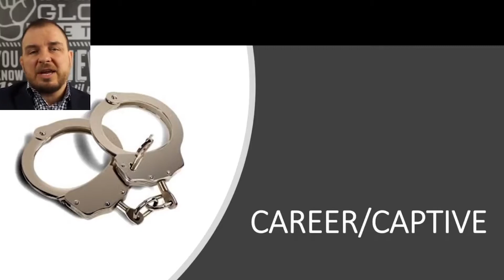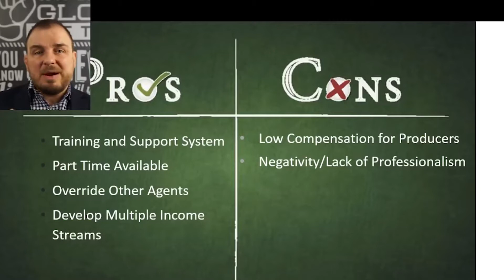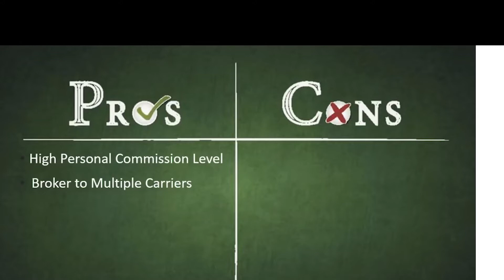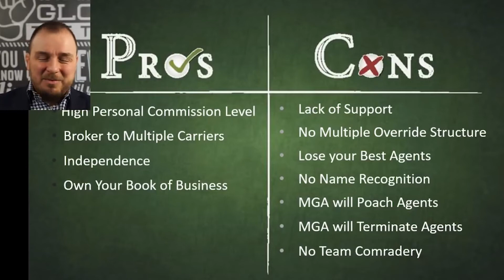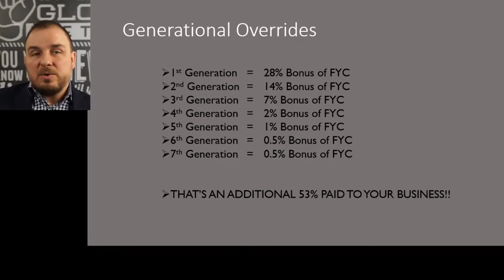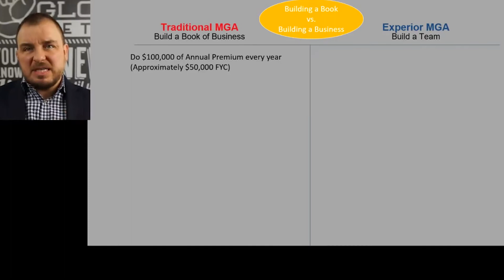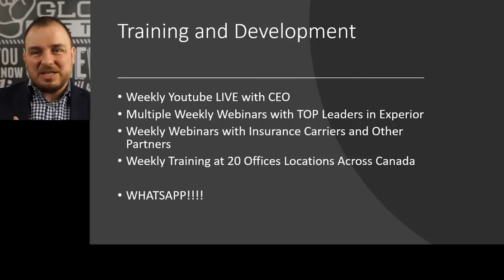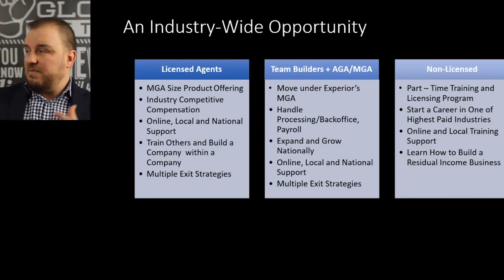What You Don't Know CAN Hurt You | Not-So-Live Webinar